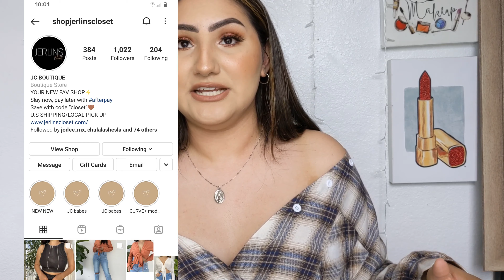THE BEST INSTAGRAM BOUTIQUES|AFFORDABLE & TRENDY CLOTHING!!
Hey Lovelies!

♡JERLINSCLOSET.COM

♡DOMANDLUNA.COM

♡HONEYBLUSHCLOTHING.COM

♡SHOPBONITAVILLE.COM

♡ PRETTY IS POWER

♡SHOPLILAHJ.COM

♡Hey! Have you tried Klarna? It's the best shopping experience around. Use my invite link to unlock a $10 welcome reward today.

♡Hey! Here's $10 off your first purchase with Afterpay. It's so easy - and you can thank me later. 😉 Minimum purchase of $50. Terms apply.